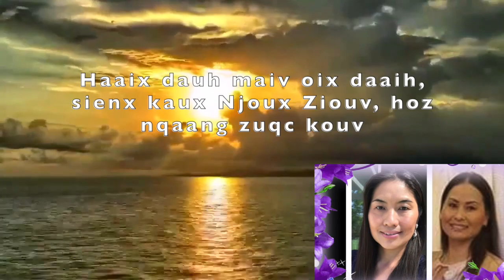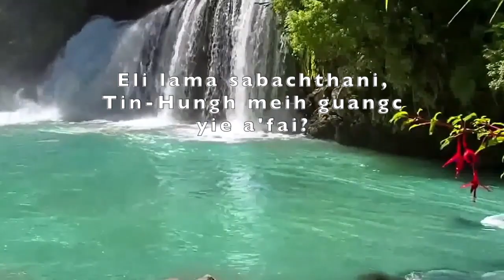"Alpha caux Omega" Sang by Stacy & Melissa|Written by Noah Chow|Edited by Stacy|Music by Tim Fong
This song is about God who is the beginning & the ending. He is ever-lasting!